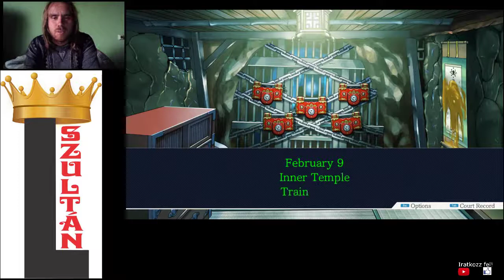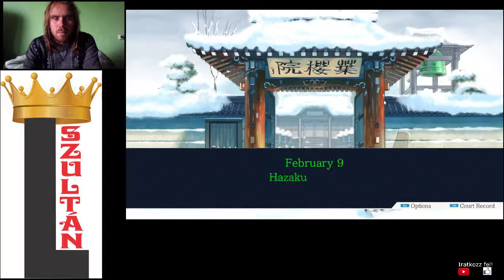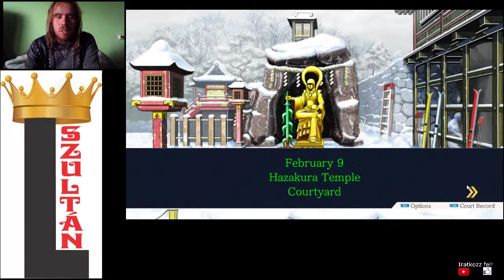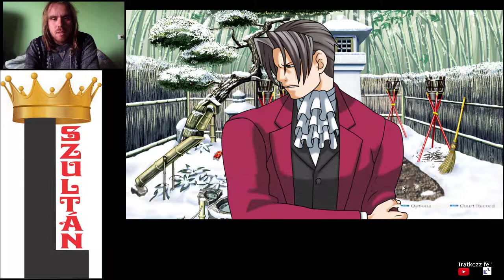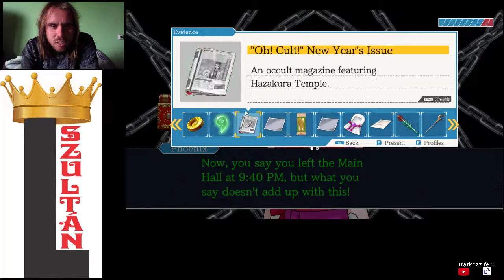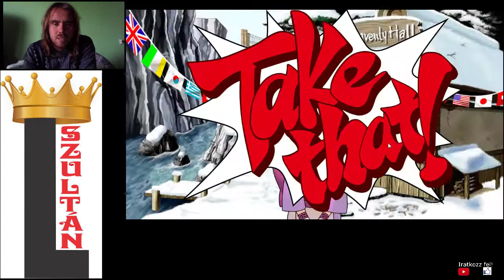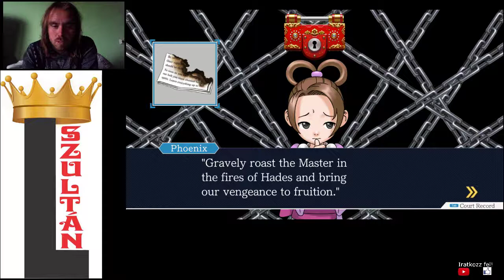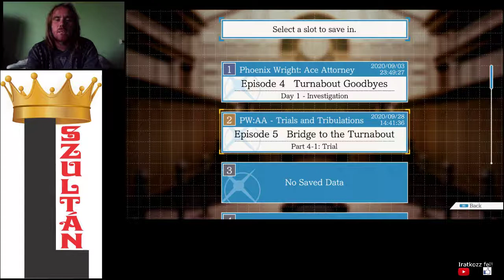CSALÁDI TITKOK PW: AA - Trials and Tribulations 5. epizód 2. nyomozás 2. rész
A Fey család többi ágáról minden kiderül.